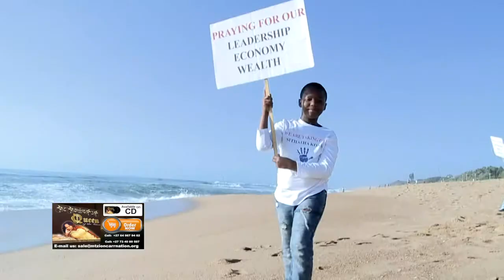DR THABISILE MSOMI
LOVE IN THIS TIME SMM04022018